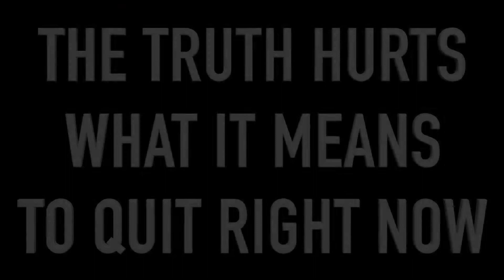The Truth Hurts - Acceptance and What it Means to Quit Right Now | Daily Swole 376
The truth really can hurt - referring to my latest facebook viral video. Accept what you have and go all in. There is no other option.

**FACEBOOK LIVE - DAILY @ 12 Noon EST @Swolenormous**

Find Dash:

Periscope: Swolenormous
Musically: Swolenormous